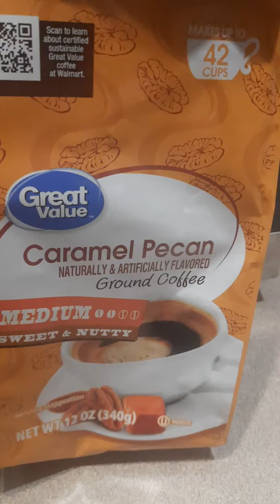MOTW Day 14. coffee or tea